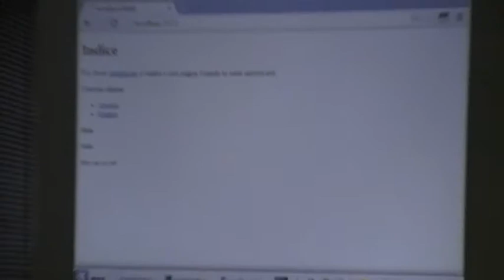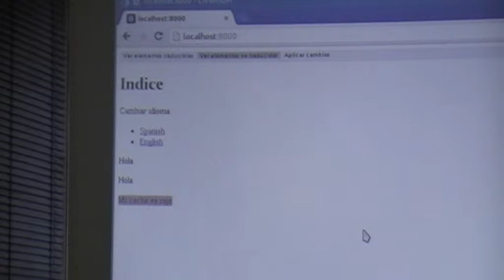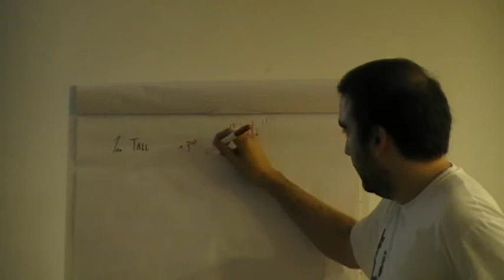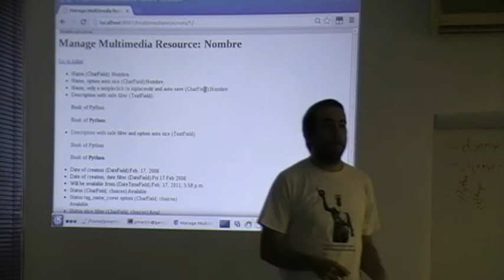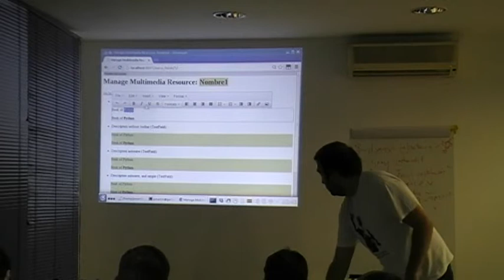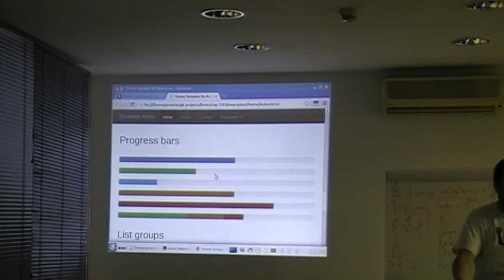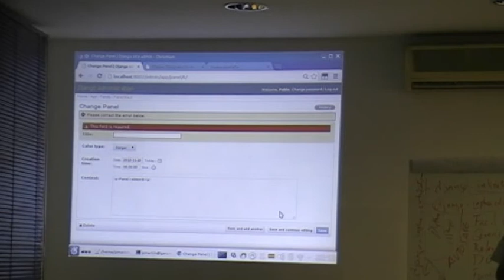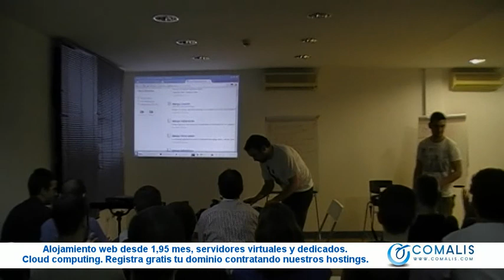Pablo Martin de Yaco, Gestión Inline con Django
Pablo Martín de Yaco (Goinnn): Gestión inline de un website con Django. Veremos dos herramientas de Django para éste propósito: django-inlinetrans nos permite traducir en linea, y django-inplaceedit nos permite editar contenidos de la BD en linea.